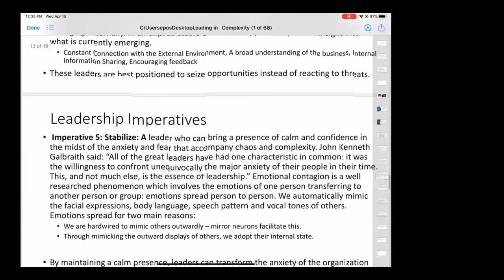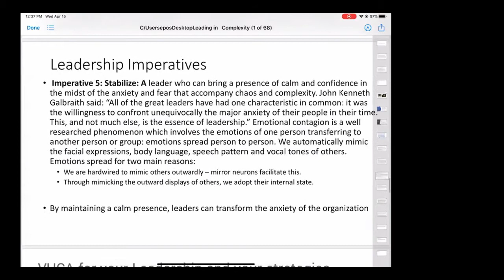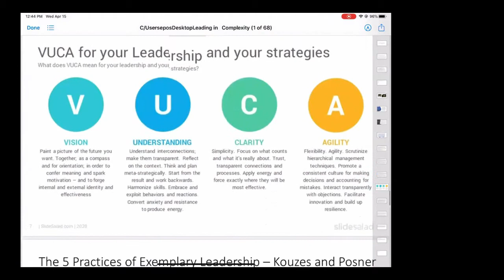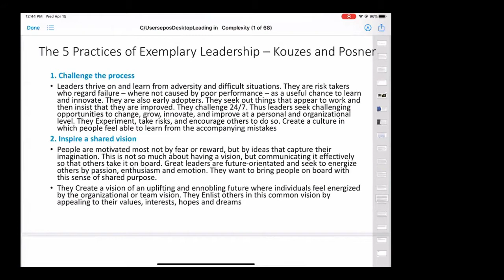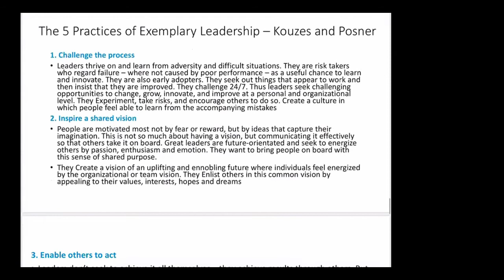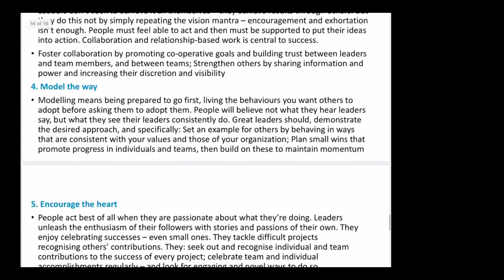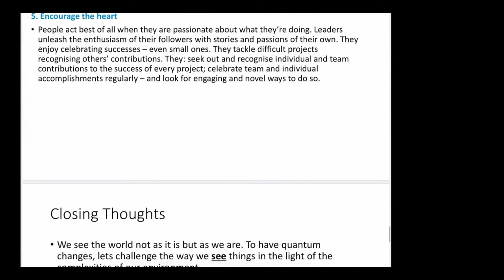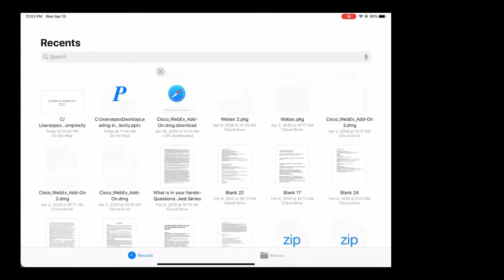LEADING IN COMPLEXITY PART 2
JETHRO LEADERSHIP ACADEMY